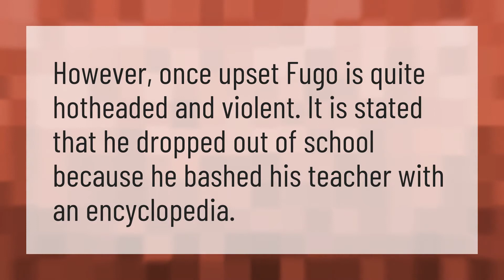Why was FUGO removed?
Jojo Pose • Why was FUGO removed?